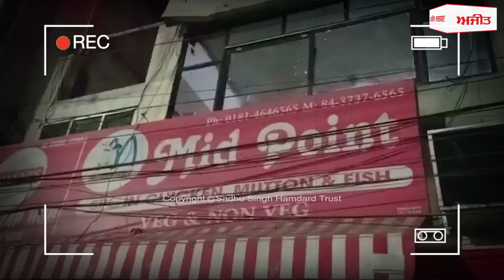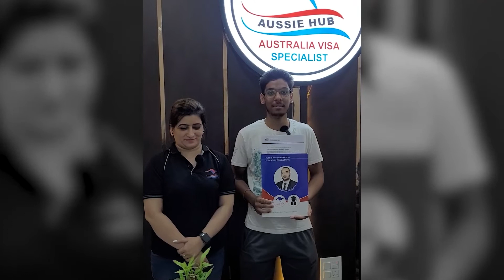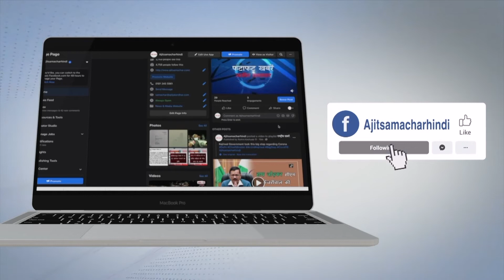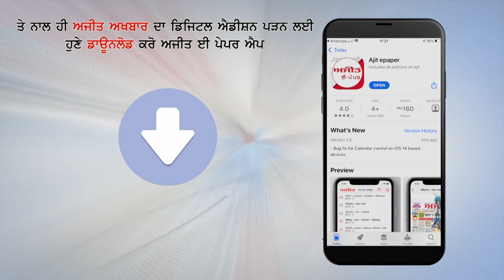ਗ੍ਰਾਹਕ ਨੇ ਕਿਹਾ ਅਸੀਂ ਆਪਣੀ ਮਰਜ਼ੀ ਦੇ ਹਿਸਾਬ ਦੇ ਨਾਲ ਦੇਵਾਂਗੇ ਬਿੱਲ